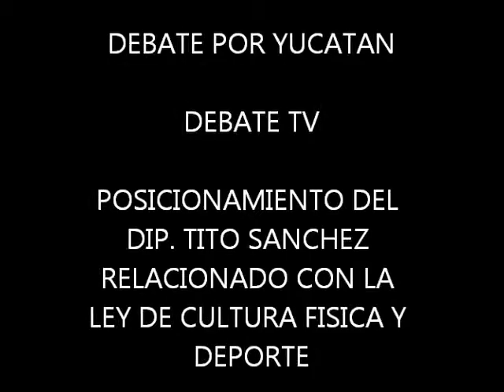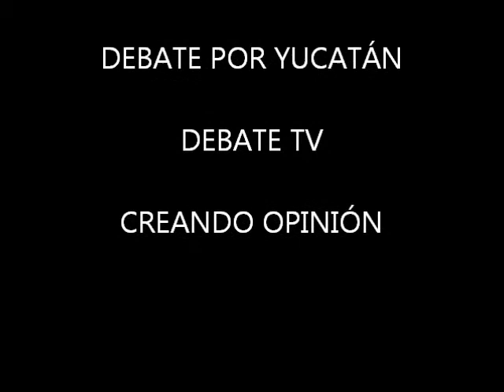POSICIONAMIENTO DEL DIP TITO SANCHEZ RELATIVO A LA LEY DE CULTURA FISICA Y DEPORTE PAN